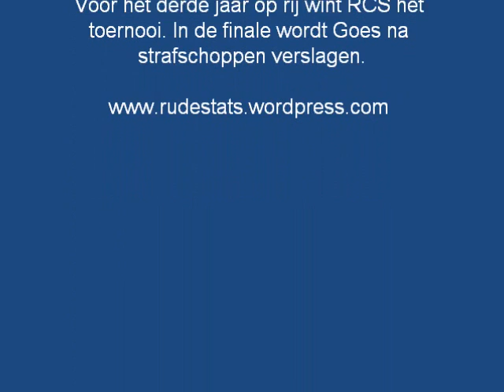Compilatie doelpunten Kersttoernooi in Goes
Een verzameling doelpunten van het Kerstzaalvoetbaltoernooi van 's-Heer Arendskerke in Goes. Het zijn er 29 plus 5 rake pingels en 1 gemiste.